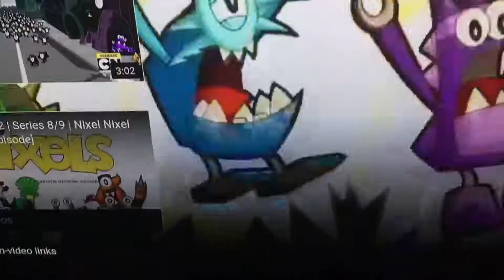Mixels nixel nixel go away special (fandub)